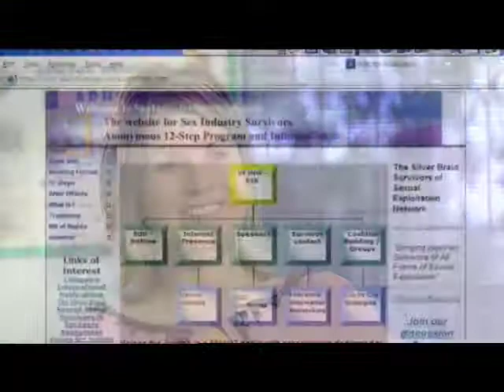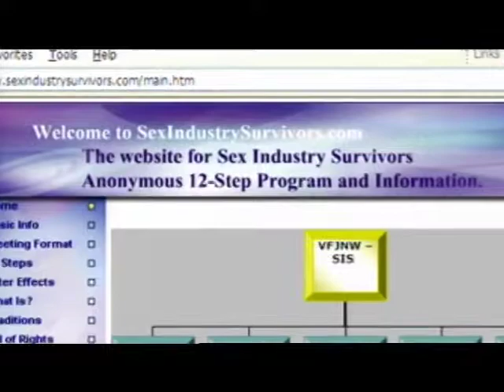The Movie Pretty Woman Glamorized Prostitution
Founder of Sex Industry Survivors Anonymous (SISA), Anne Bissell, talks about how Hollywood, especially the movie Pretty Woman starring Julia Roberts, glamorizes prostitution. Bissell is also the author of the autobiographical book, Memoirs of a Sex Industry Survivor.  fusionfictionbooks.com